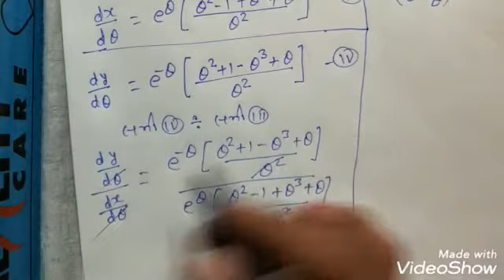Math by Sumit Sir Lecture 2 | Differentiation | प्रचलिक समीकरण | GPS Bharatpur.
Mathematics Online lecture series by Sumit Sir, in the partial fulfillment of curriculum syllabus of 12th (sr. sec.) class in GYANODAYA PUBLIC SR. SEC. SCHOOL, Govind Nagar, Bharatpur.

WHO are we- Gyanodaya public sr. sec. school has been among the pioneer educational institutions, coupled with greater discipline and proper conducts, led by avid educational activist Mr. Sushil Lavania himself. Here we have a series of video lectures for the students studying in (or apart) GPS School.